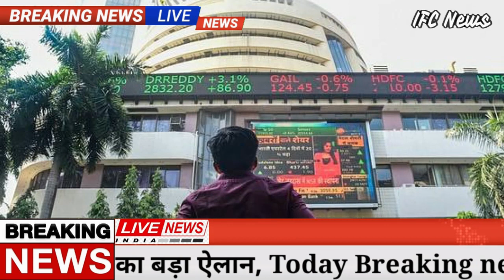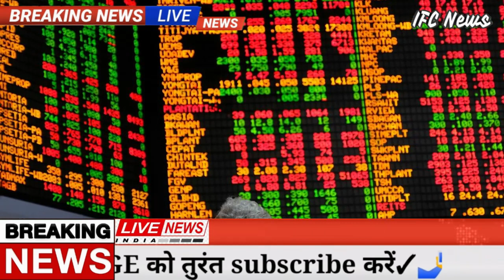Today Breaking News 22 December 2021 आज के मुख्य समाचार बड़ी खबरें भारत Delta+ Variant Weather News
Today Breaking News 21 December 2121 आज के मुख्य समाचार बड़ी खबरें भारत PM Modi, SBI, Live, Weather
Today Breaking News 21 December 2121 आज के मुख्य समाचार बड़ी खबरें भारत Lockdown delta plus variant Aryan Khan Sharukh Khan Son Farmers Protest Kisan Andolan singhu border News ICC t210 cricket world cup 2121 india vs pakistan match Lakhimpur Kheri News Congress Rahul Gandhi Priyanka Gandhi in UP Weather News Mousam Samachar Baadh Barish, Bhari Barish Heavy Rain | Tej Barish | Mumbai IPL T210 Twitter taza khabre, मौसम, PM Modi, kisan andolan live Modi Ram Mandir

कृषि कानूनों की वापसी के बाद शनिवार को देशभर में किसान विजय दिवस मनाएगी कांग्रेस
प्रधानमंत्री मोदी का बहुत बड़ा ऐलान: तीनों कृषि कानूनों की वापसी, जानिए 21 बड़ी बातें

religion diwali 2121 date puja timings shubh muhurat puja vidhi of maa lakshmi and lord ganesha mantra bhog samagri deepawali

Today Breaking News 21 December 2121 आज के मुख्य समाचार बड़ी खबरें भारत

Andhra Pradesh,
Arunachal Pradesh,
Assam,
Bihar
Chhattisgarh
Goa,
Gujarat
Haryana,
Himachal Pradesh,
Jharkhand
Karnataka,
Kerala,
Madhya Pradesh,
Maharashtra,
Manipur,
Meghalaya,
Mizoram,
Nagaland
Odisha
Punjab,
Rajasthan,
Sikkim
Tamil Nadu,
Telangana,
Tripura
Uttarakhand,
Uttar Pradesh,
West Bengal
Allahabad Bank
HDFC Bank
ICICI Bank
Axis Bank
Kotak Mahindra Bank
Andhra Bank
Canara Bank
Central Bank of India
Corporation Bank
Dena Bank
Indian Bank
Syndicate Bank
UCO Bank
Vijaya Bank
IDBI Bank